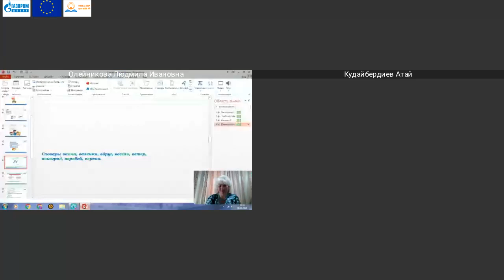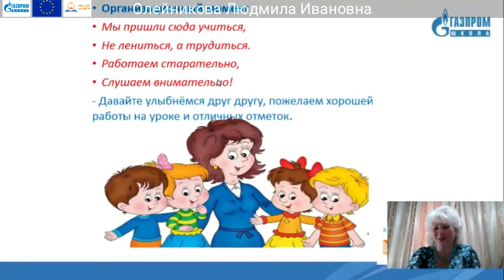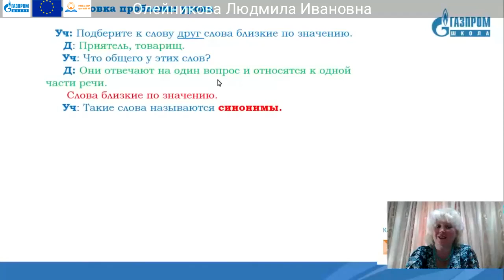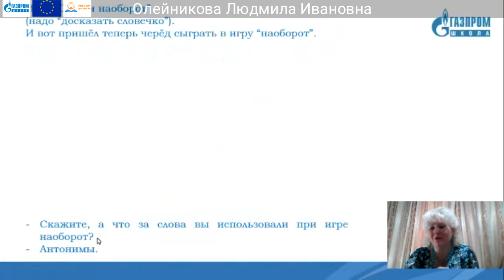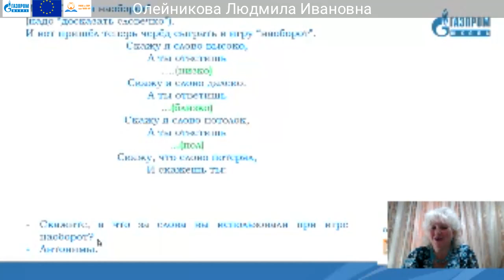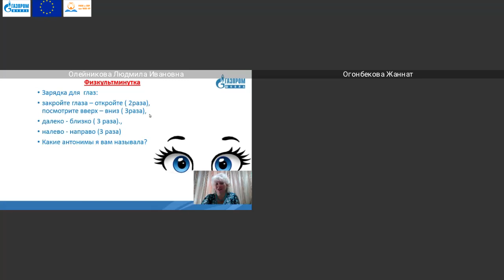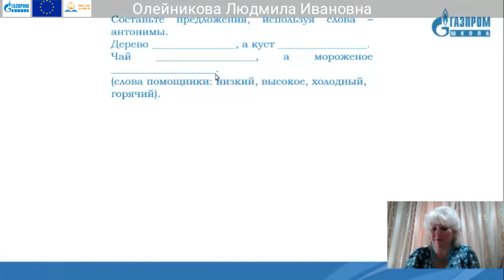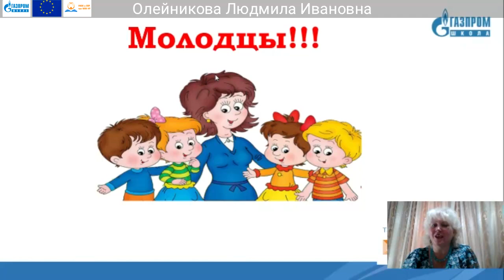16. 2 класс Русский язык Олейникова Людмила Ивановна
Тема: Слова близкие и противопоожные по смыслу. Синонимы, антонимы.